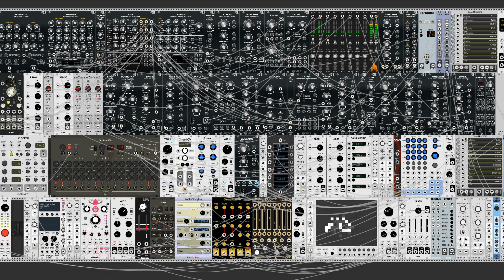vcv sketch - tails from the VULT of dub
a vcv sketch focusing in mainly on the vult brand (to give me an excuse to try and learn them all) - they're a bit reminding me of that thick moog sound. for those who haven't messed with vcv rack, i HIGHLY recommend it. it's free and uber powerful with a wonderful sound quality to boot(albeit can turn into a bit of a cpu hog). all modules used in this sketch are 100% free

get vcv, get all the free modules, then get this patch and tweak, explore, remix for your own sordid creations: